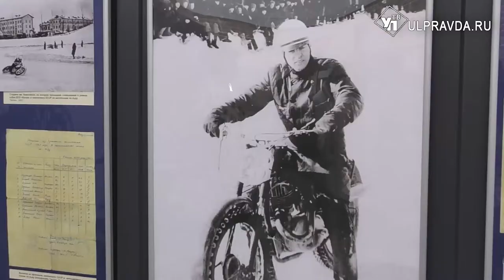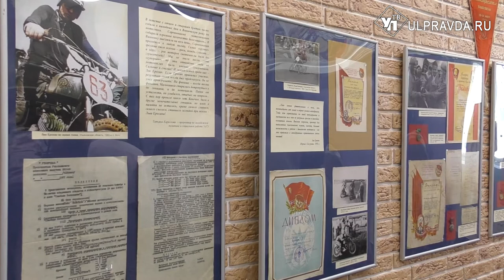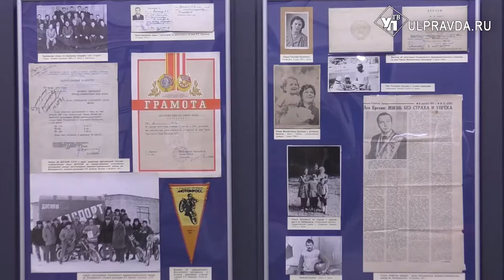Выставку посвятили легенде ульяновского мотоспорта Льву Ерохину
Мотогонки в СССР в середине прошлого века можно назвать одним из самых популярных видов спорта. В Ульяновске соревнования собирали тысячи болельщиков, особенно когда в афишах стояло имя Льва Ерохина. О легенде мотоспорта теперь можно узнать на выставке в павильоне «Гараж СССР. Ретромототехника».